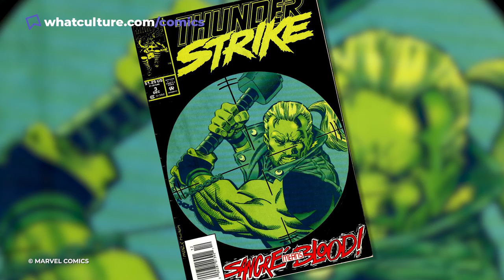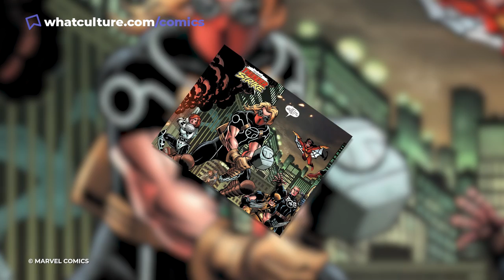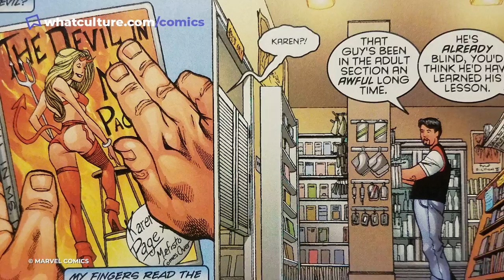10 Comic Book Characters Who Actually Stayed Dead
Captain Marvel's death STILL hits hard years later...